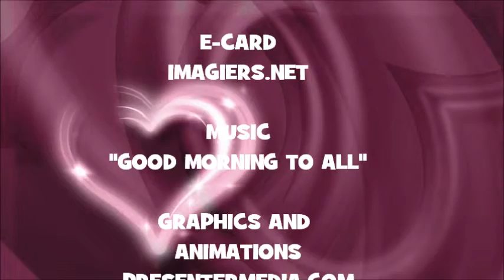JOYEUX ANNIVERSAIRE VALENTINE !